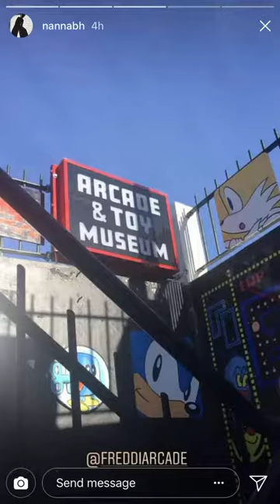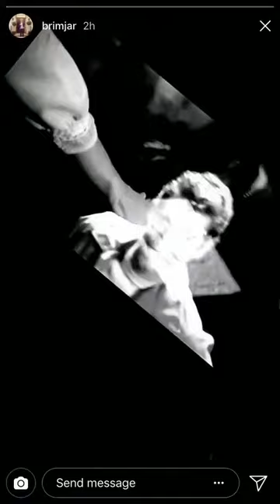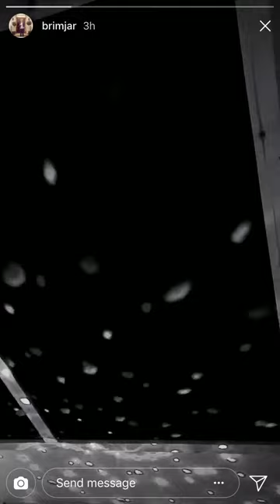Of Monsters and Men Instagram Stories - March 2018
3.2.18 Nanna (from the studio); 3.3.18 Arnar (view from the ladder); Brynjar (studio); 3.4.18 Brynjar (signs in Vesturbæjarlaug); 3.6.18 Brynjar (at the bean?!, at the Green Mill lounge - Chicago); 3.7.18 Arnar (moonwalking w Raggi! 🕴️); 3.11.18 Nanna's day (OH HELLO SUN, YOU ARE MY FAV SUN, SUN., getting pancakes and playing PacMan) Brynjar's day (on the road, discovering some treasures); 3.12.18 Nanna (sunny Neptún, trippy studio) Brynjar (studio lights); 3.15.18 Nanna (Edit kings); 3.17.18 Nanna & Brynar's story from the studio; 3.23.18 Nanna (Friday Morning Drawing) Brynjar (from the studio); Nanna (Arnar kicks it in the studio); 3.24.18 Brynjar; 3.27.18 Nanna (Krummi the human); 3.31.18 Brynjar (sights from the road w/Ragga, 🐝, 🍅, 🐄, 🏚️)